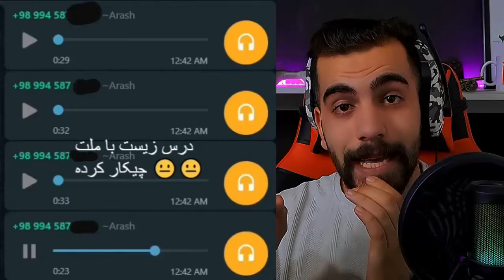میم امتحانات نهایی شما 😂🍿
دانش آموزان پایه دوازدهمی، داوطلبان آزاد و یا بزرگسالانی که به منظور دریافت دیپلم و یا ترمیم معدل خواهان شرکت در امتحانات نهایی خرداد 1403 هستند می توانند با اطلاع از برنامه امتحان نهایی خرداد ماه، برنامه ریزی داشته و خود را برای آزمون ها آماده سازند. امتحانات نهایی دوازدهم و بزرگسالان به صورت هماهنگ کشوری بوده و نمره آن به عنوان سوابق تحصیلی درنظر گرفته می شود.